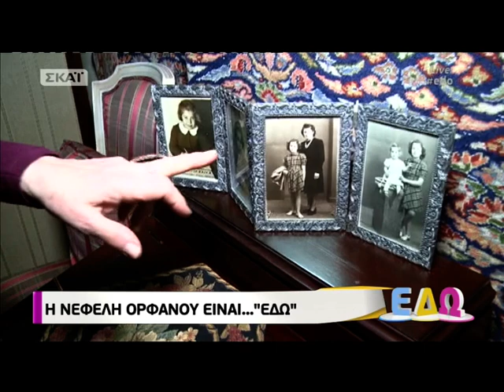Νεφέλη Ορφανού για Γιώργο Αγγελοπουλο